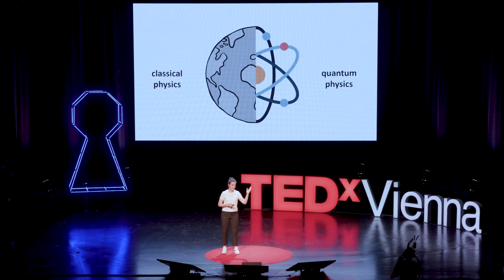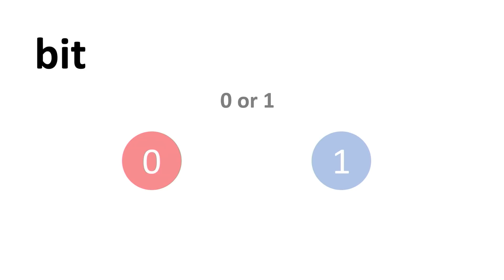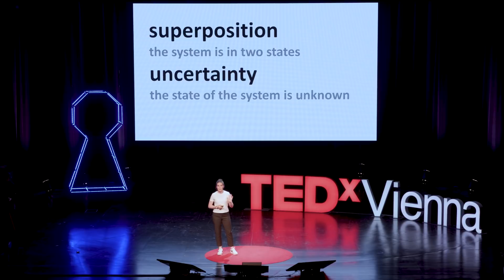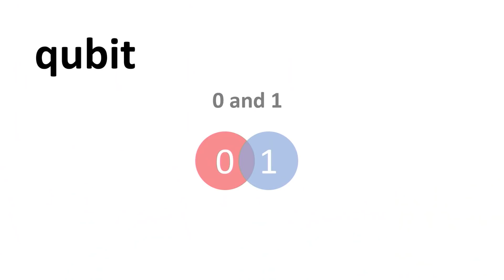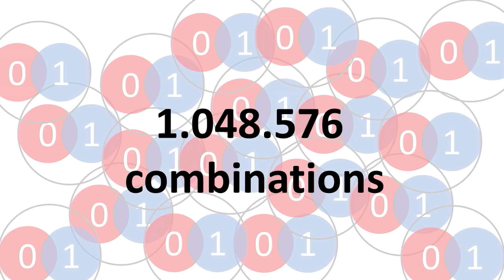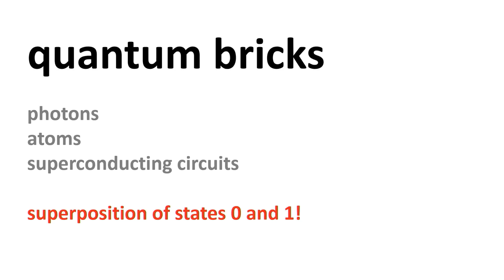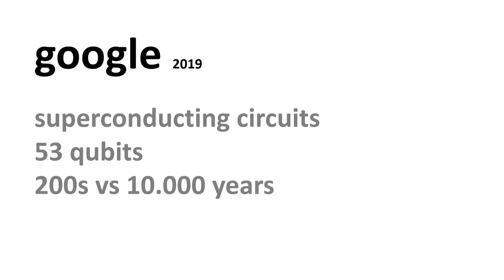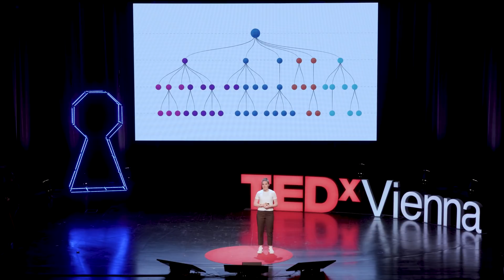Quantum - the power of the little things | Irati Alonso Calafell | TEDxVienna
You live in the quantum world, you take advantage of it every single day and you don’t even know it exists.
Quantum computers are supposed to change our lives, but what makes them so powerful?
A brief overview on quantum computation: its power, the current status and the magic behind. Irati Alonso always had a clear fascination for science and technology and inspired by her physics teacher, she started her studies in physics at the Basque Country University in Bilbao. During her bachelor’s degree, she received an Erasmus scholarship, which grant her the opportunity to carry out her bachelor’s thesis at the Aalto University in Helsinki, Finland.Fascinated by the quantum world and its applications, the Quantum Information Science and Quantum Computation group at the University of Vienna could not offer a better program to continue her formation and carry out a PhD. This talk was given at a TEDx event using the TED conference format but independently organized by a local community.